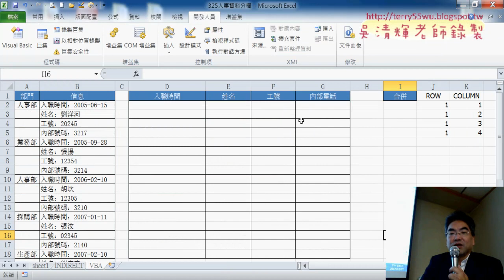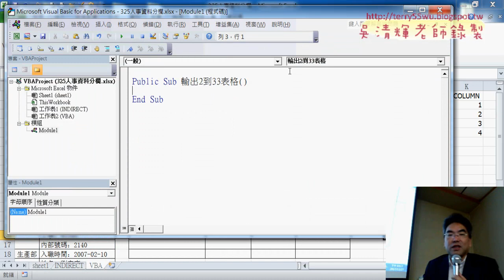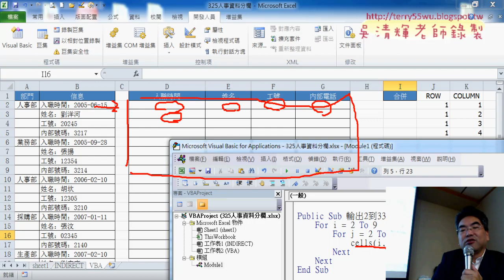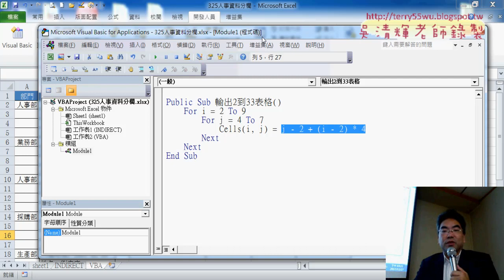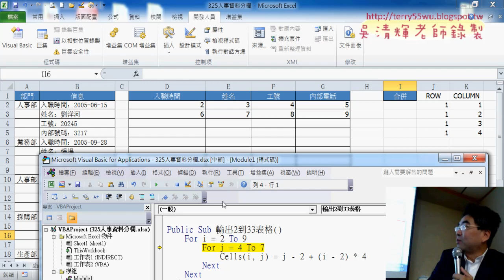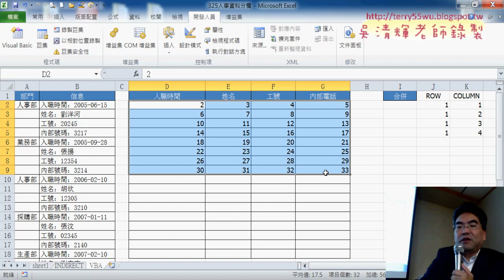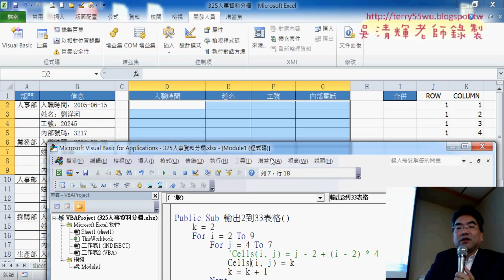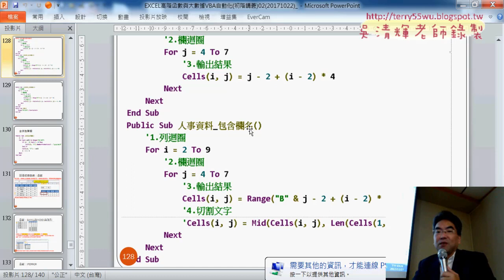04 用VBA輸出輸出2到33表格